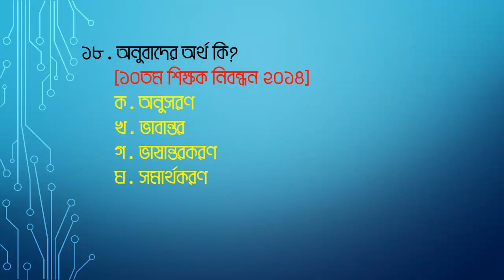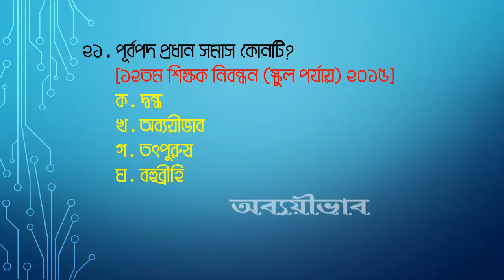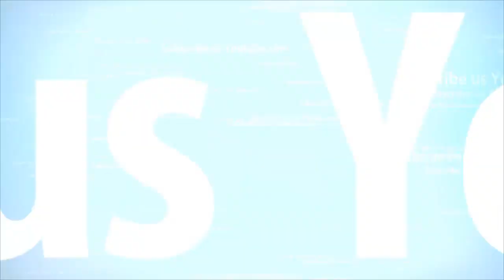15th Teacher Registration Test Preparation | ১৫তম বেসরকারি শিক্ষক নিবন্ধন প্রিলিমিনারি টেস্ট | Ntrca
15th Teacher Registration Test Preparation | ১৫তম বেসরকারি শিক্ষক নিবন্ধন প্রিলিমিনারি টেস্ট | Ntrca

১৫তম বেসরকারি শিক্ষক নিবন্ধন প্রিলিমিনারি টেস্টের জন্য ২৫টি বাংলা প্রশ্ন যা বিগত সালের প্রশ্ন থেকে বাছাইকৃত এবং কোন প্রশ্নটি কত সালে এসেছে তার বিবরণ দেওয়া হয়েছে।  যদি আপনি সময় নিয়ে ভালোভাবে চর্চা করেন তাহলে নিশ্চিত সাফল্য ধরা দিবে আপনার হাতের মুঠোয়-ইনশাল্লাহ।
Notic for respective copytright Owners -
If you find any inappropriate use of your copyrighted content (Footage, Photo, Music) in this video; then please contact with us first.

প্রতি মাসে আমি পাই ৪২ লাখ, দুই কোটি যায় বসের পকেটে I I জেলার সোহেল রানা =
প্রাথমিক শিক্ষক নিয়োগ পরীক্ষা | প্রথম ধাপে ছোট জেলায় পরীক্ষা | Exam Date March 2019 | প্রমাণসহ দেখুন =

প্রাইমারি শিক্ষক নিয়োগ শেষমুহূতের প্রস্তুতি | The last moment of primary  School teacher Preparation 100 MCQ Bangla